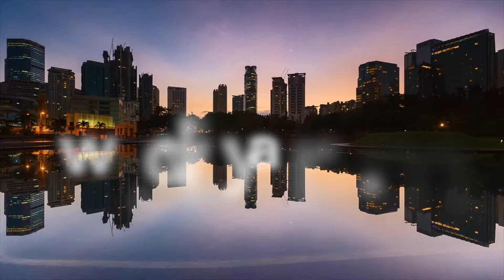The Looming Horrible Impact of FMV on Physician Compensation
Ride along with Mark as he discusses how "fair market value” compensation will gut your future, and what to do about it.